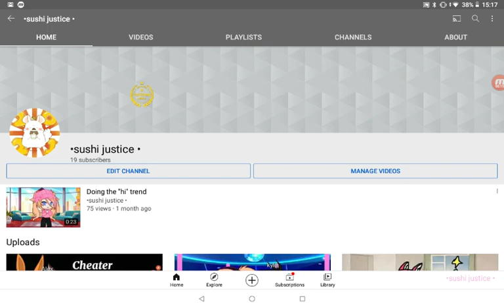1 more subscriber!